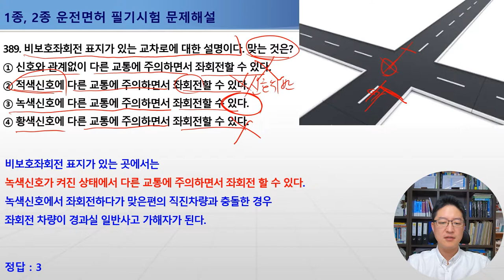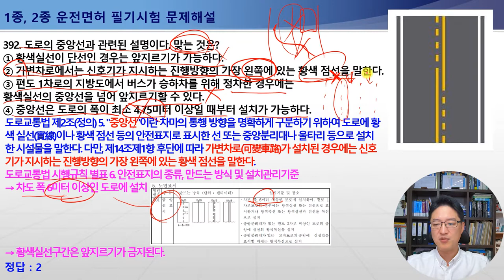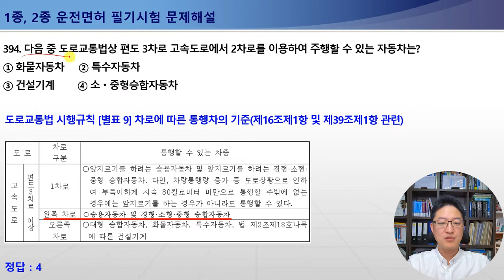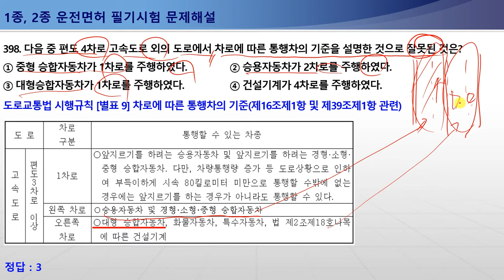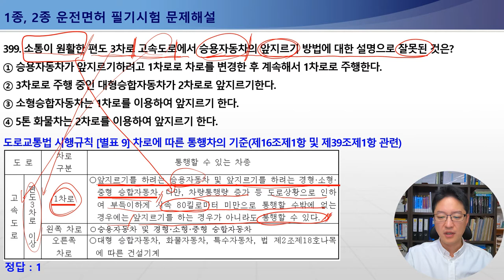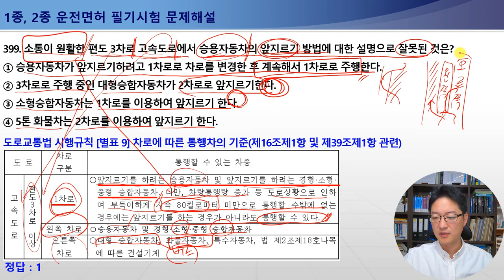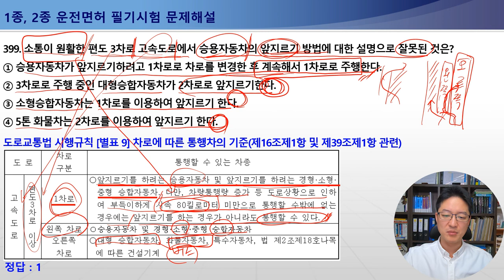389-399번 비보호좌회전통행법,자전거타고보도통행,고속도로차로에따른통행차의기준-1종보통필기시험,2종보통필기시험,1종대형특수면허필기시험[운전면허필기시험무료문제해설]